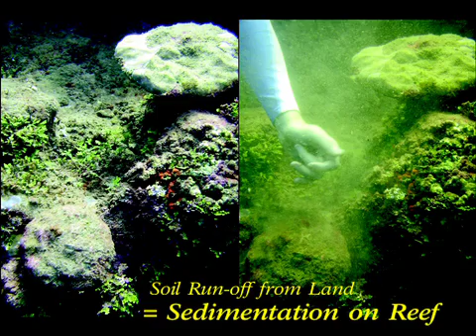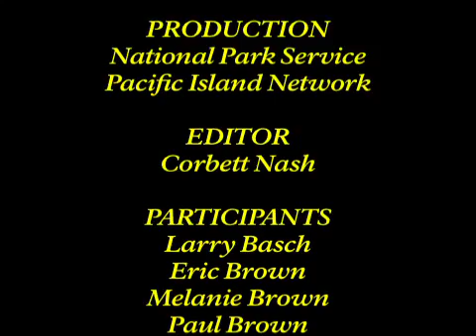From Polyp to Coral Jungle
Join the National Park Service aquatic team in Pacific island national parks as they go underwater to explore and monitor the coral reefs of Hawaii, American Samoa, and Guam.